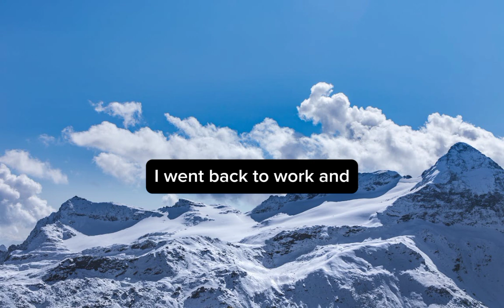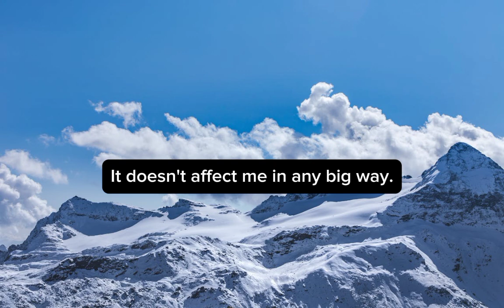AITA for making my partners drinking water too warm?